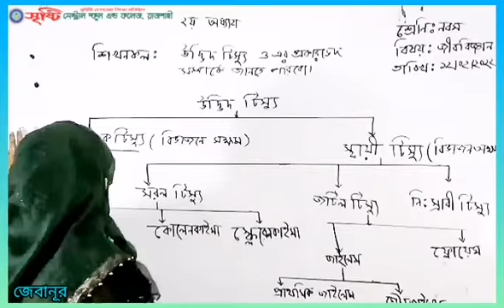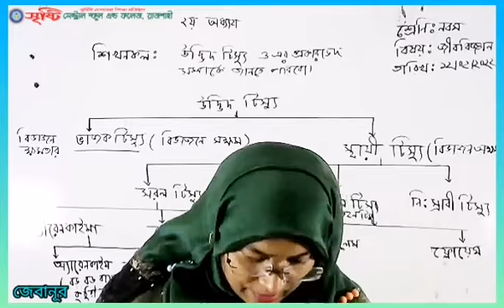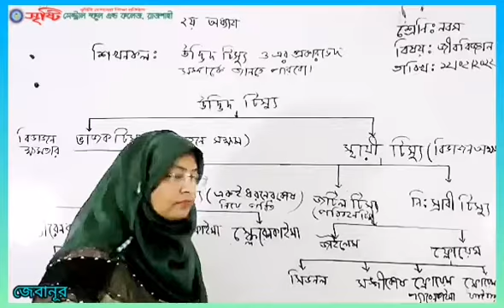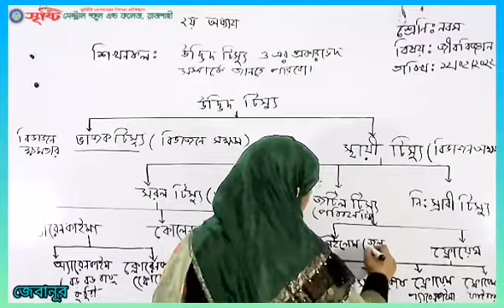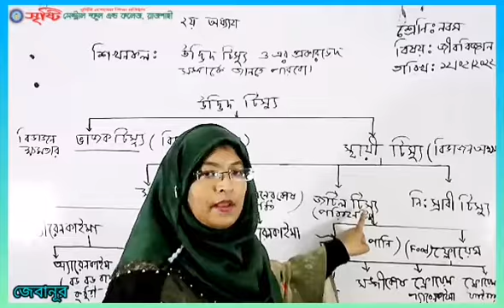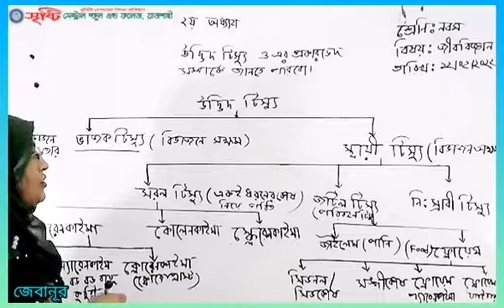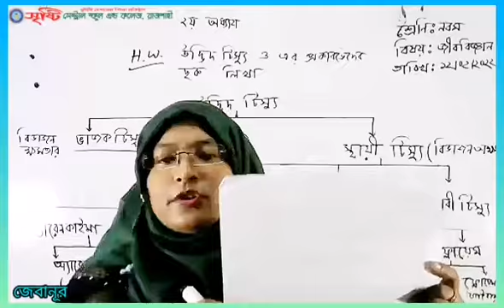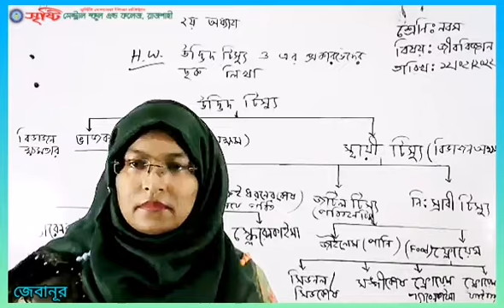লাইভ ক্লাস, ৯ম শ্রেণি, জীববিজ্ঞান, ১২.০২.২২